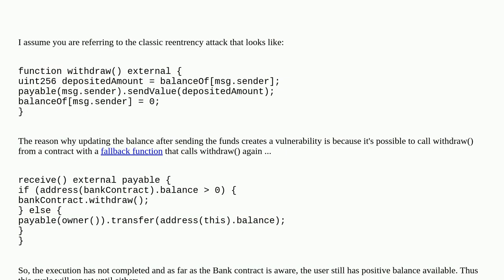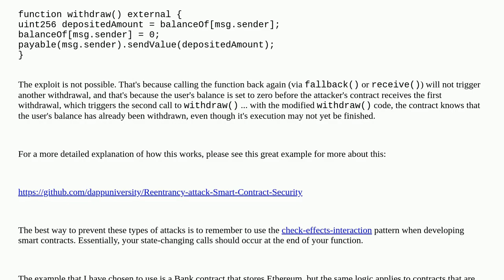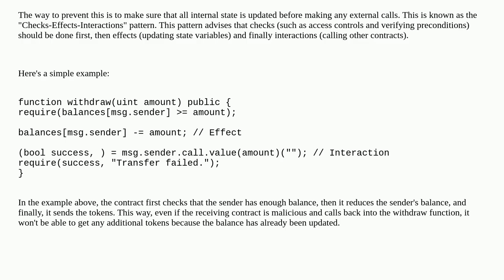Ethereum: Why balance update before sending token is a root cause of Reentrancy attack?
Why balance update before sending token is a root cause of Reentrancy attack?

A special thanks goes out to the community

  vulnerability